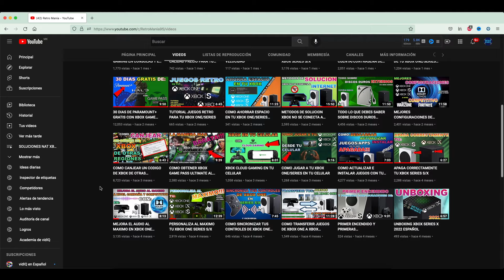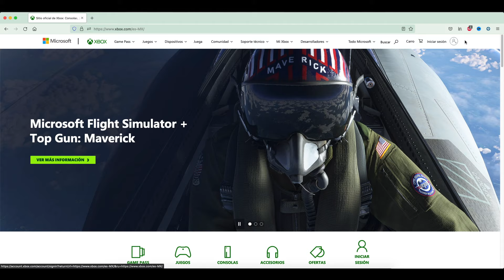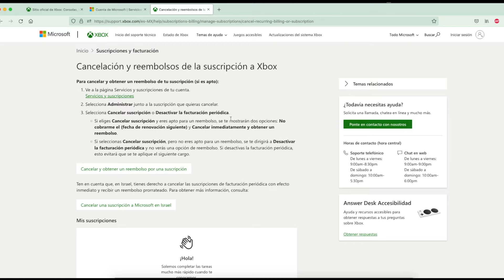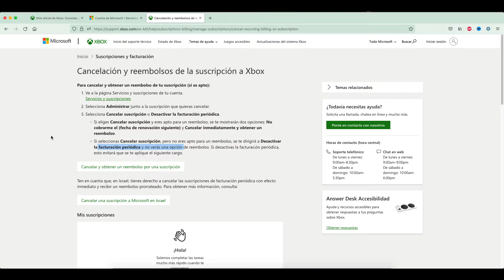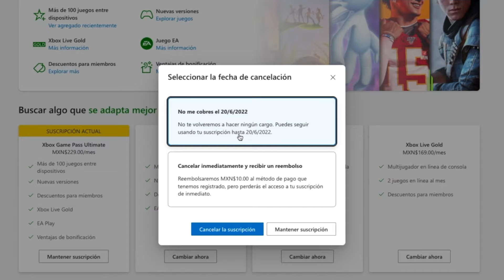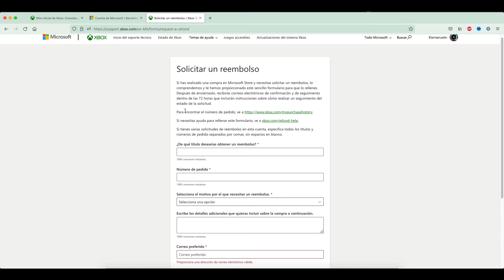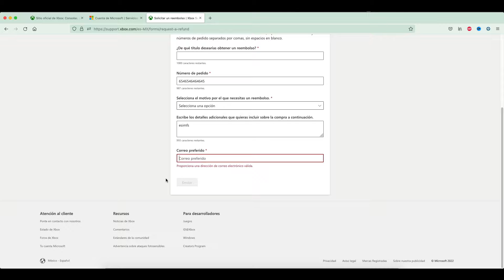COMO PEDIR EL REEMBOLSO DE UNA SUSCRIPCION DE XBOX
*Xbox Series X*
*Control Inalámbrico Xbox*
 *Toshiba HDTB410XK3AA Optical Drives, USB 3.0, color Negro*
Retromaniacos en este video tutorial vamos a ver el proceso de como hacer/Solicitar un Reembolso de una suscripción de Xbox ya sea Xbox live, Xbox Game Pass, Xbox Game Pass Ultimate etc.… Vamos también a ver la diferencias entre reembolso y Facturación periódica entre otros temas ojalá les guste el contenido lo compartan y apoyen al canal con su Like, Comentario y Suscribiéndote.